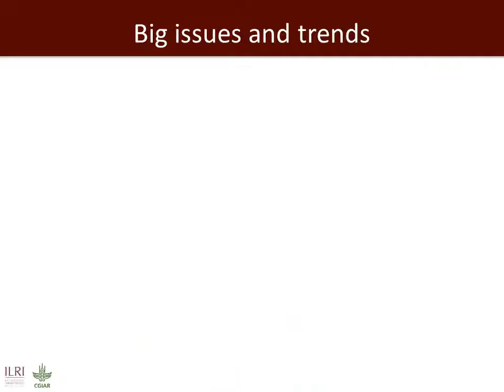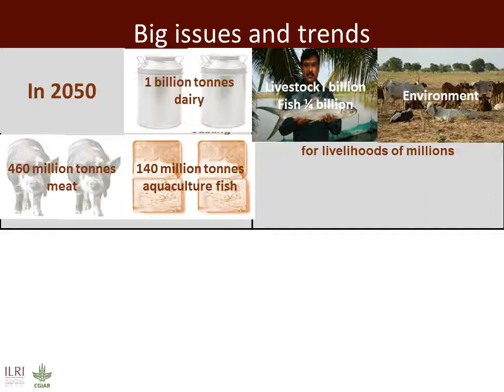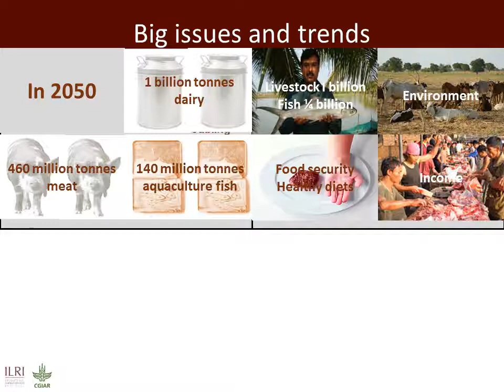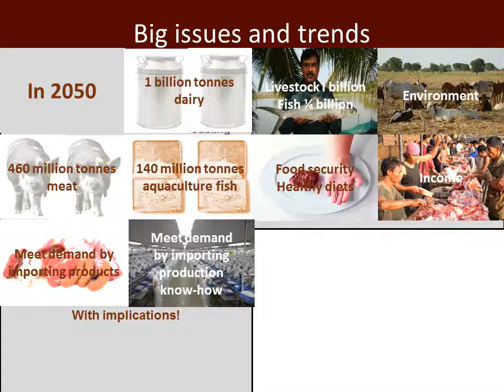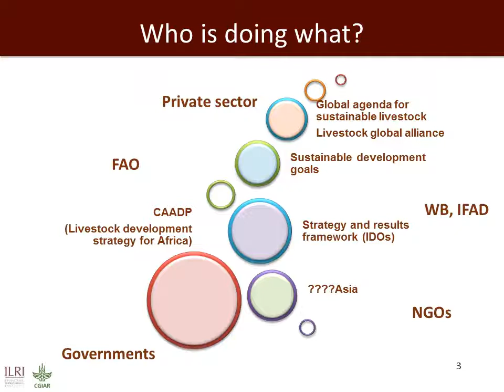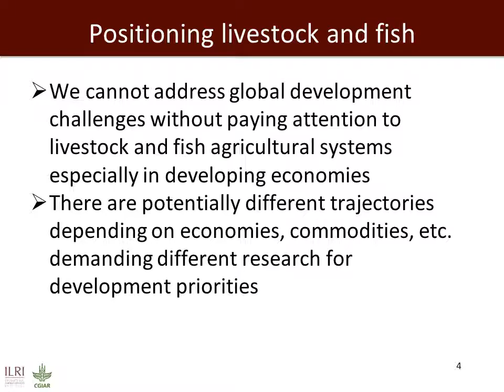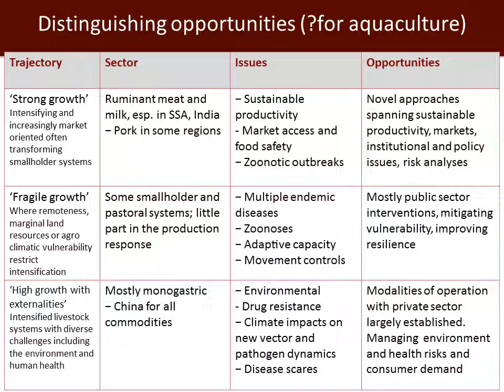Animal and fish agriculture, livelihoods and market opportunities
Shirley Tarawali to the CGIAR Research Program on Livestock and Fish review and planning meeting, 23-26 March 2015